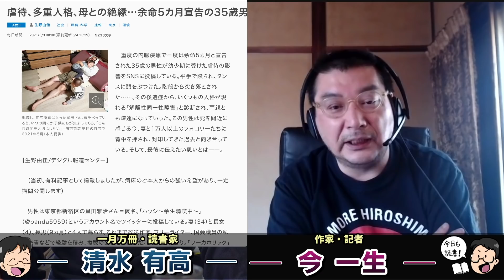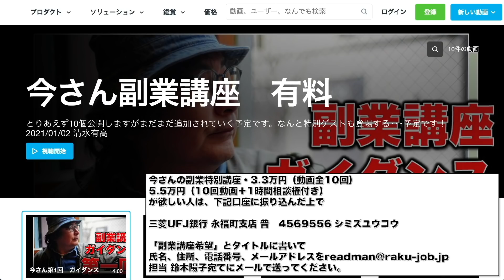安倍晋三・菅義偉・二階幹事長の子ども時代の傷が日本を滅ぼす。無差別攻撃事件13年目に考える子どもイジメ問題。作家今一生さんと一月万冊清水有高。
カンパのご検討ありがとうございます！カンパについては返金が出来かねますので何卒ご理解の程よろしくお願い致します。カンパについては一月万冊の運営、出演者の皆さまの取材費、研究費に使わせて頂いています。ありがとうございます！ いつも見て頂き感謝です！

今一生さん・カンパと寄付について。目的と想い。作家今一生さんと一月万冊清水有高。

今さんの副業特別講座・3.3万円（動画全10回） or 5.5万円（10回動画＋1時間相談権付き）が欲しい人は、下記口座に振り込んだ上で「副業講座希望」とタイトルに書いて氏名、住所、電話番号、メールアドレスを

スモールビジネスによる副業動画、販売スタート！

カンパもこちらに（必要な方には領収書を発行）

よのなかを変える技術

1965年、群馬県高崎市生まれ。早稲田大学第一文学部除籍。
1997年、『日本一醜い親への手紙』（メディアワークス）３部作を企画・編集。
1999年、児童の自立支援本『完全家出マニュアル』（同）を発表。そこで造語した「プチ家出」が流行語に。
2007年、東京大学で1年間、学生自治会による自主ゼミの講師を務める。
2008年７月、早稲田大学の大隈講堂で「社会起業支援サミット2008」を企画＆運営。
2009年、「社会起業支援サミット2009」を地方の大学・市民に呼びかけ、 2010年4月末までに全国27都道府県での開催を実現。
2018年からは子どもを、守るための法律を作り出すイベントを全国の市民に呼びかけ、開催。最新刊は、『子ども虐待は、なくせる』（日本評論社）。著書、講演多数。

2018年にとても悲しいことがありうつ病に。2年近い闘病を経てその期間はYouTubeもかなり休みがちになりました。最近ようやく少し元気になり、YouTubeなどの活動も再開しています。